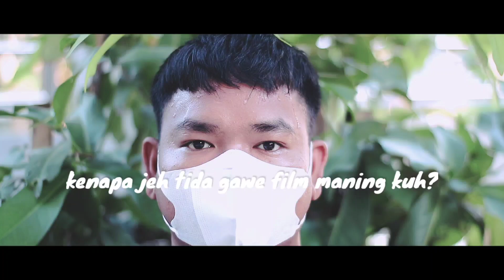TRESNO CHANNEL PAMIT